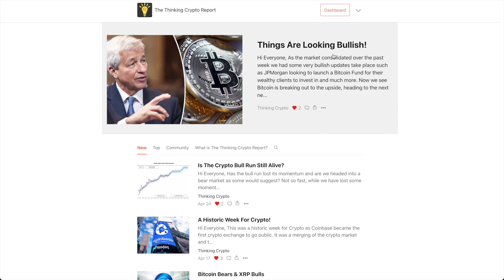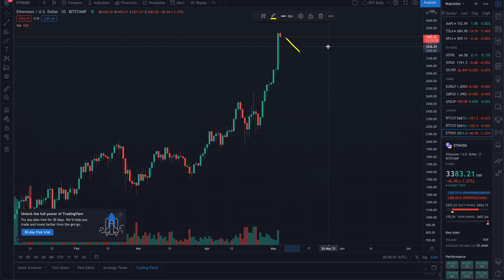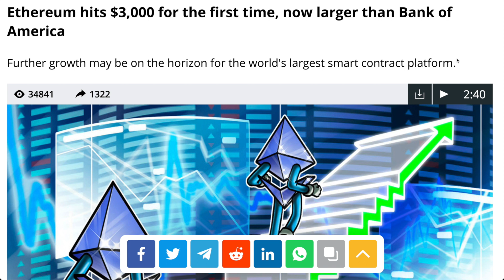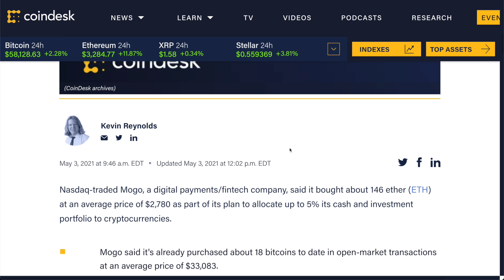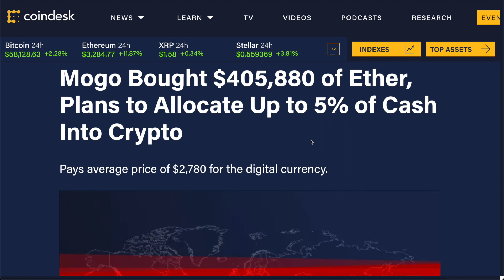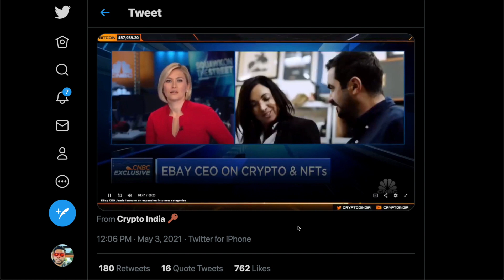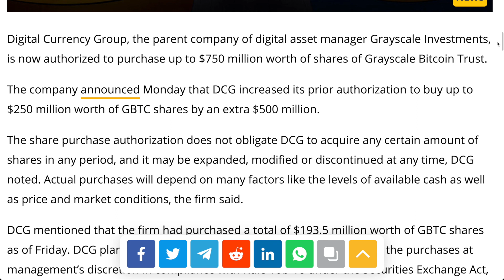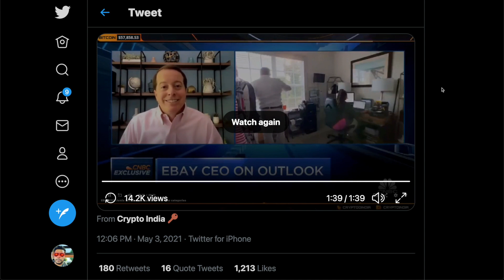Ebay Exploring Crypto Payments & NFT Auctions - Ethereum Moonshot To $3,400 & Mogo Buys Ether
eBay CEO, Jamie Iannone, says they’re ‘exploring’ Bitcoin and crypto payments as well as NFT auctions. Ethereum hits $3,000 for the first time, now larger than Bank of America. Nasdaq-traded Mogo, a digital payments/fintech company, said it bought about 146 ether (ETH) at an average price of $2,780 as part of its plan to allocate up to 5% its cash and investment portfolio to cryptocurrencies. Grayscale parent firm DCG to expand GBTC buy limit by $500M. The US will start digital dollar tests this year.